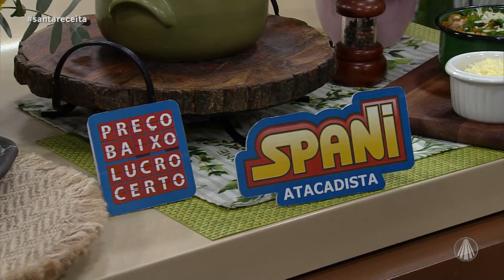Minicurso de sopas e caldos: sopa de carne com massa de pão [aula 5]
Na última aula do nosso Minicurso de Sopas e Caldos, chef Léo ensina uma Sopa de Carne com Massa de Pão. 🥘🥖🍖

Ingredientes da Massa de pão: 🍞
1 xícara ou 250g de trigo
1 envelope ou 10g de fermento seco
1/2 xícara + 2 colheres de sopa ou 150ml de água
1 ovo
1 colher de sopa ou 25g de manteiga
1 pitada de sal
1 colher de sopa de açúcar

✅ Modo de preparo: Em uma tigela dilua o fermento em um pouco de água. Misture o trigo, a manteiga, o sal, o açúcar, o ovo e o fermento, formando uma massa lisa. Deixe fermentar por 30 minutos ou até que dobre de tamanho.
Depois, mate a fermentação mexendo a massa, faça uma bola novamente e deixe descansar mais 30 minutos.
Depois faça pequenas bolinhas e cozinhe na sopa.

Ingredientes da Sopa de carne: 🍅
1kg de músculo em cubos
300g de tomate pelado
1 talo de alho-poró
4 talos brancos da cebolinha verde
2 batatas em cubos
2 cenouras em cubos
12 xícaras ou 3 litros de caldo de legumes
2 abobrinhas em cubos
2 mandioquinhas em cubos
2 cebolas
1 colher de sopa de páprica
1 colher de sopa de alho em pó
Azeite, sal e pimenta-do-reino a gosto

✅ Modo de preparo: Tempere a carne com a páprica, o alho em pó, sal e pimenta-do-reino. Em uma panela de pressão sele bem a carne toda, coloque a cebola, o talo do alho-poró, os talos brancos da cebolinha verde, e deixe tostar.
Adicione o tomate pelado, e refogue bem.
Coloque a cenoura, o caldo de legumes e cozinhe por 30 minutos na pressão.
Depois, abra a panela, coloque a batata, cinco minutos depois a mandioquinha e depois de mais cinco minutos a abobrinha.
Deixe cozinhar, e vá colocando as bolinhas pequenas de massa de pão. Deixe cozinhar.
Sirva.

TV APARECIDA
É bom estar onde a Mãe está!